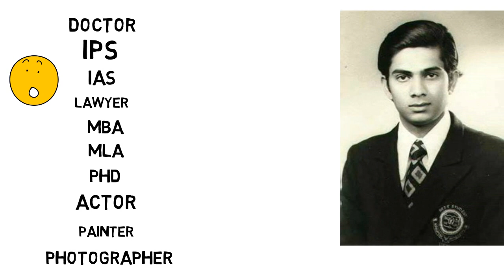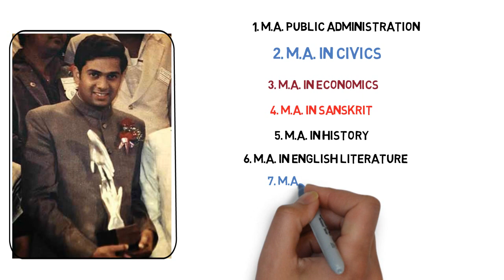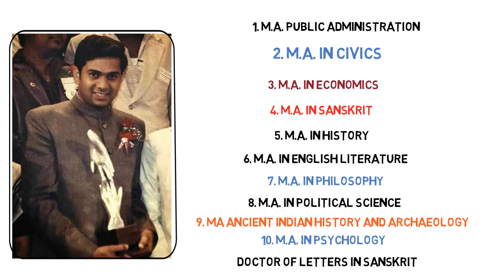The most qualified person of India | Shrikant jichkar | Motivational video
Shrikant jichkar | The most qualified person of india. He completed 20 degrees after appearing for 42 university examinations. He was also a politician, known to be elected as the youngest MLA in the country, at age 25.
Background music credit;-  Ross Bugden